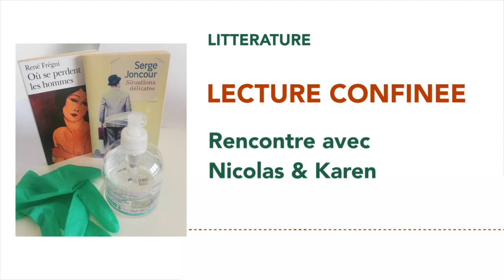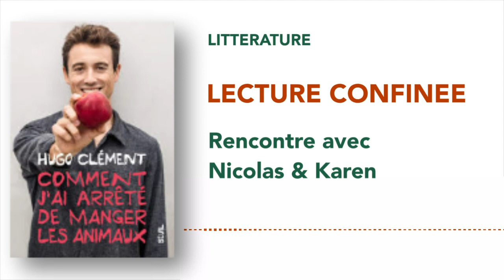Lecture confinée #6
"La meilleure manière de voyager, c’est encore de lire un bon livre."
Jules Claretie

Nicolas et Karen nous confient leur dernière lecture :
André Gide : Les Nourritures Terrestres
Hugo Clément : Comment j'ai arrêté de manger les animaux